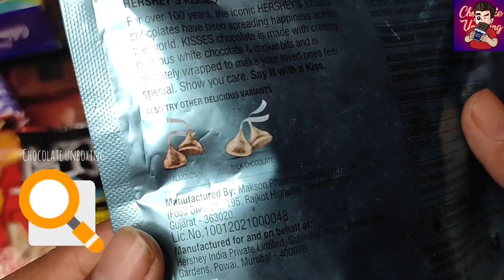Lots Of Candies | Hershey Kisses And Juzt Jelly | Some Lots Of Candies | Chocolate Unboxing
In This Video I Am Unboxing Hershey Kisses And Juzt Jelly Chocolates
lotsofcandiesandchocolates
lotsofcandieskinderjoy
newlotsofcandies
buyinglotsofcandies
lotsofcandyorcandies
howtogetlotsofcandiesinpokemongo
howtogetlotsofcandiesinroyalehigh
howtogetlotsofcandiesinroyalehigh2021
alotofcandies
alotofcandiesenespañol
lotsofcandyorlotsofcandies
choclates
chocolates